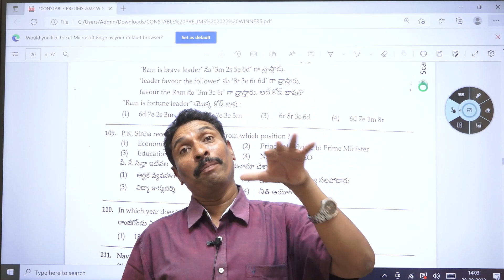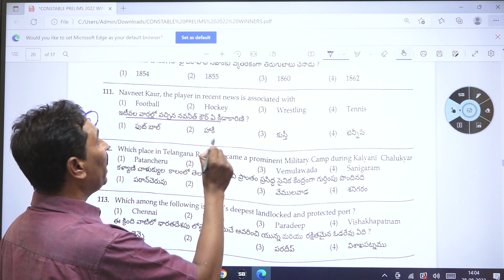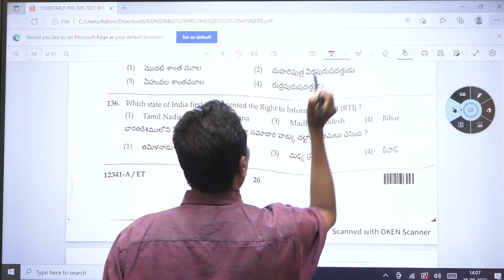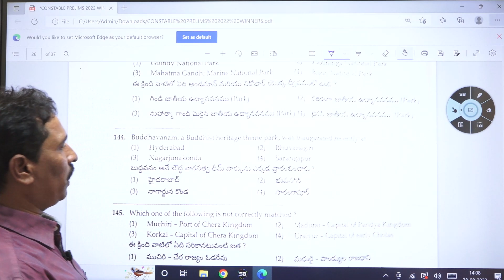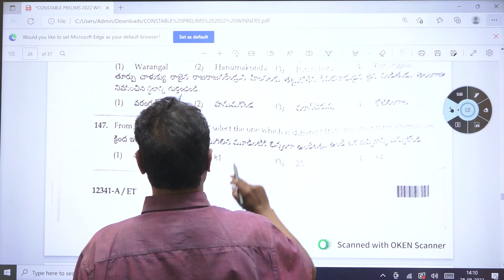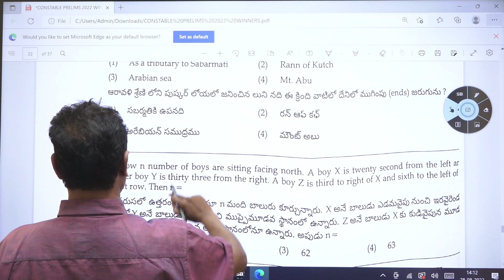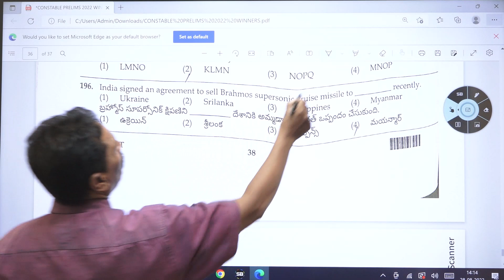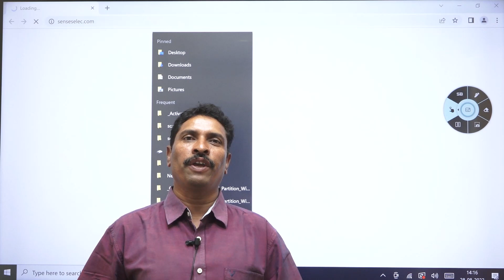28-08-2022 ..తెలంగాణ కానిస్టేబుల్ ప్రిలిమ్స్ పరీక్ష పేపర్ విశ్లేషణ వేముల సైదులు సార్.....